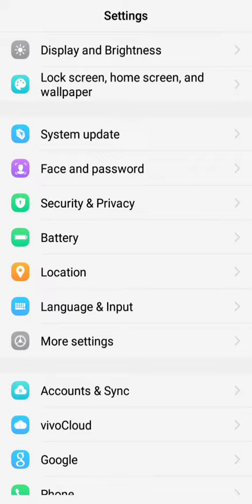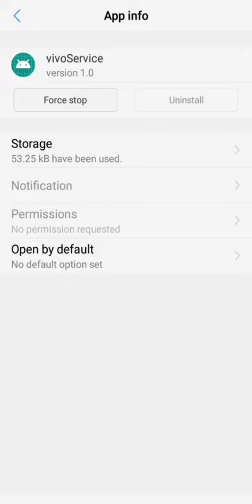Infrared rays blocked in vivo